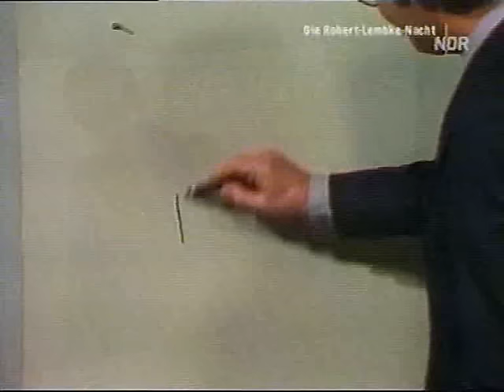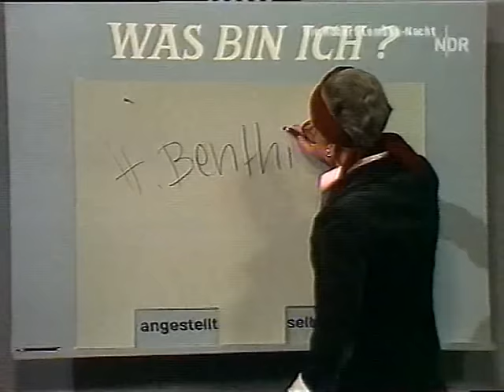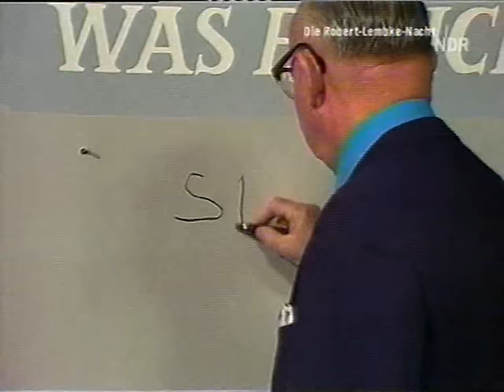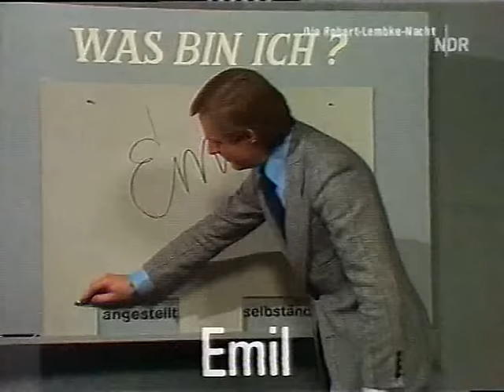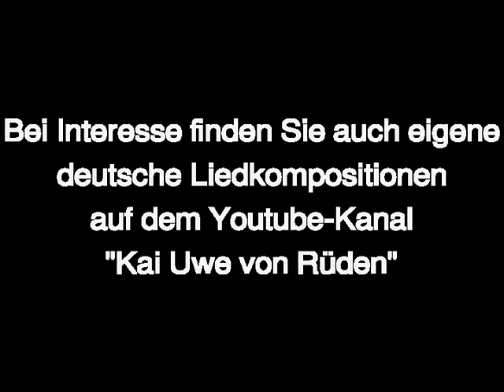Was bin ich, Robert Lembke - ganze Folge von 1976. Mit Emil Steinberger.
Heiteres Beruferaten mit Robert Lembke, Ganze Folge vom 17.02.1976. Ehrengast ist Emil Steinberger. Die bescheidene Bild- und Tonqualität bitte ich zu entschuldigen, das Material stammt von einer alten VHS-Videokassette.